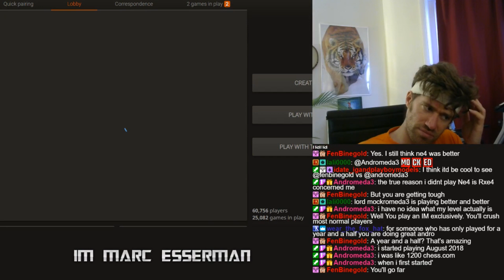Bullet Chess Anyone?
Sorry Charlie...;)